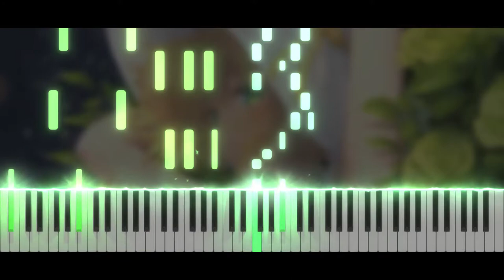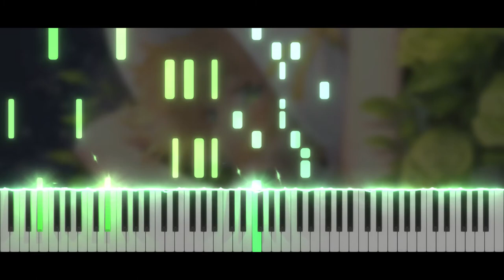Piano Tutorial | PIKASONIC - Dreaming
Salut tout le monde !!! Aujourd'hui nouvelle vidéo :D On se retrouve avec Pikasonic et une de ses super musique Dreaming :)

Time code :
00:00 Intro
00:14 Musique